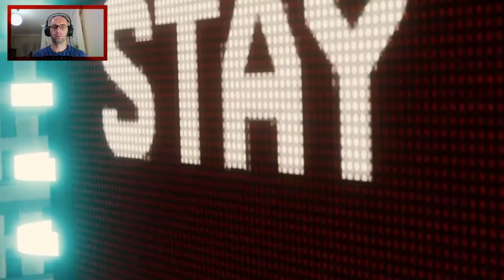Vulture ve Electro | MARVEL SPIDER-MAN | PS4 | #26